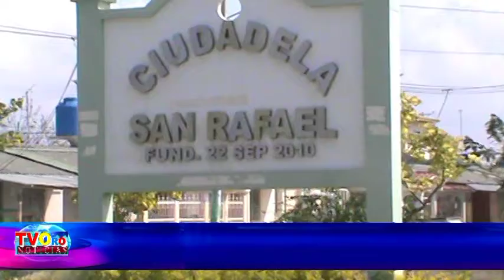22 ENERO MORADORES DE LA CIUDADELA SAN RAFAEL FALTA DE TITULOS DE PROPIEDADmpg